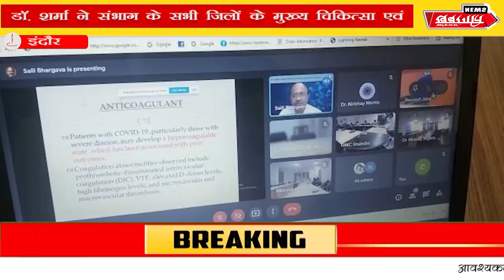इंदौर - डॉ. शर्मा ने संभाग के सभी जिलों के मुख्य चिकित्सा एवं स्वास्थ्य अधिकारियों को निर्देश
डॉ. शर्मा ने संभाग के सभी जिलों के मुख्य चिकित्सा एवं स्वास्थ्य अधिकारियों को निर्देश दिए कि तीसरी लहर के आशंका के मद्देनजर गर्भवती महिलाओं, नवजात शिशुओं, बच्चों  के कोरोना संबंधी उपचार के लिये डॉक्टर्स और पैरामेडिकल स्टाफ को प्रशिक्षित किया जा रहा है। इसी के तहत मेडिकल कॉलेज के दिन संजय दीक्षित को स्टेट नोडल ऑफिसर नियुक्त किया गया है, इस वीडियो कॉन्फ्रेंस में  प्रदेश से करीब 200 से ज्यादा लोगों ने हिस्सा लिया।